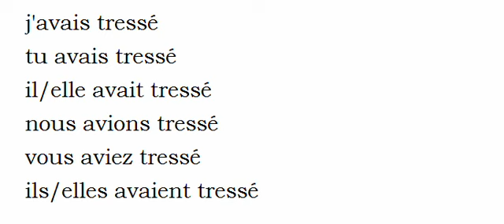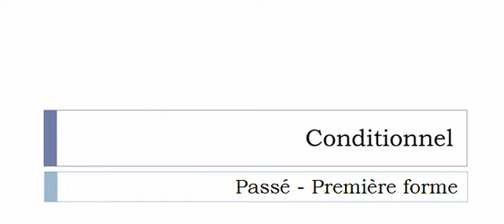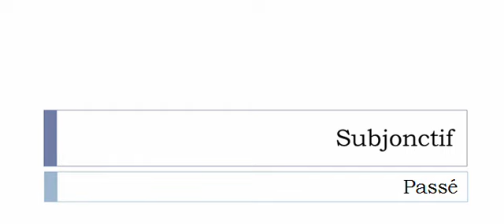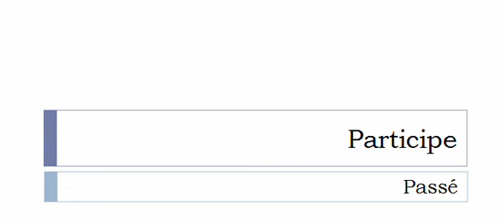Curso de francés = Conjugación = Tresser